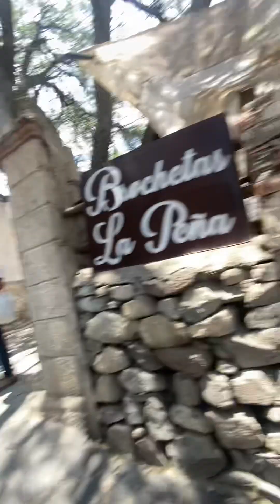Recorrido en La Peña De Bernal 05/23